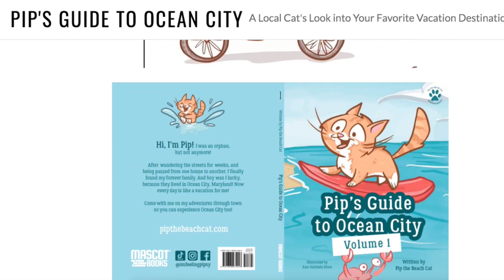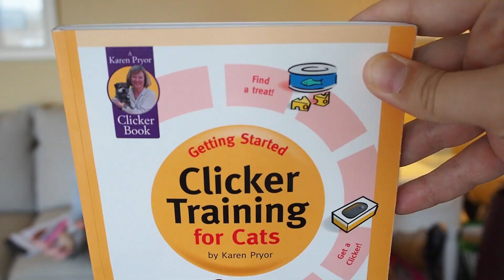Episode 6: Pip the Beach Cat's Morning Show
Welcome to the second week of Pip the Beach Cat's Morning Show!